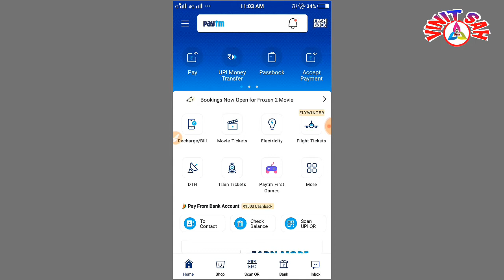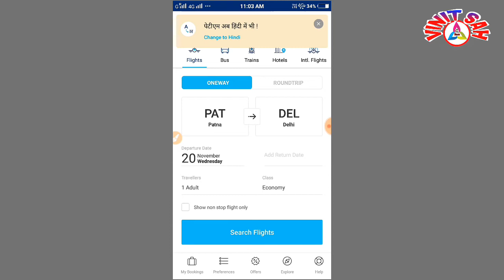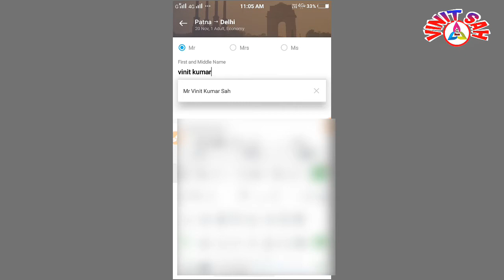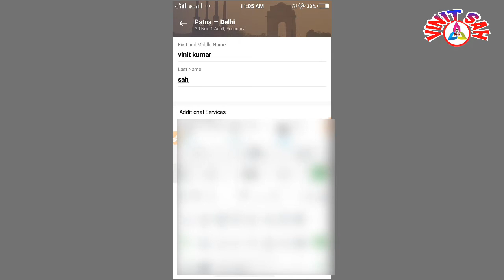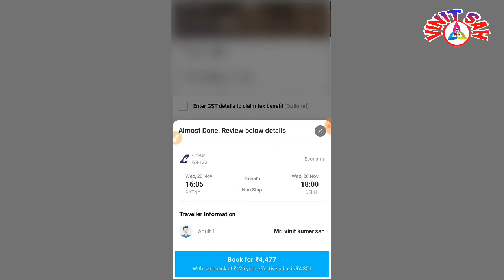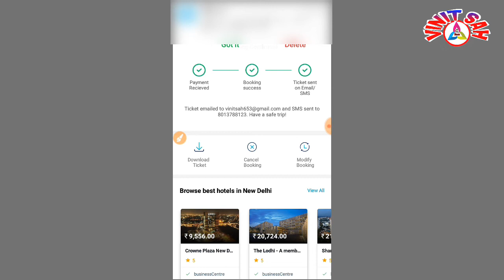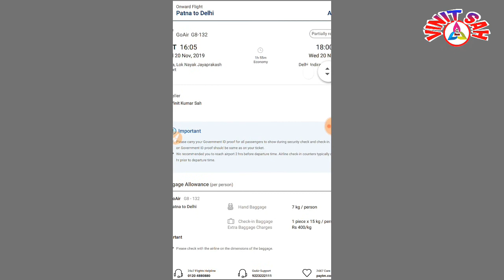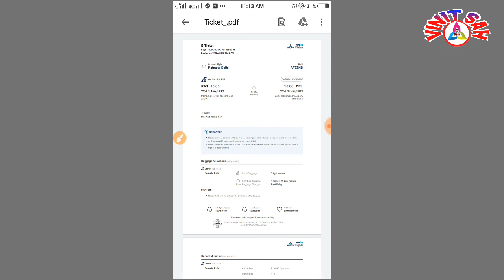सस्ता से सस्ता Flight Ticket कैसे करें || Book CheeP Rate Flight Ticket in your Phone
Hello friends welcome back to my channel my name is Vinit is video me aapko bataya gya hai aap 1 st flight ticket kaise book kar sakte hai wo bhi Cheep Rate me to Aap video ko Pura dekhe agar video accha lage to video ko Like Channel ko Subscribe jarur kijiye kuch puchna hoto mujhe Instagram pe follow kar lijiye hamesa bat karne liye Thanks

1 Flight tickets kaise book kare
2 Flight Ticket Book karne ka sahi tarika
3 Live flight tickets book
4 Online ticket booking Process hindi
5 Online ka flight ticket se kaise Travel kare
6 cheap flight tickets
7 cheap flight tickets india
8 cheap flight tickets tamil
9 cheap flight tickets app
10 cheap flight tickets Hindi
11 cheap flight tickets for canada
12 cheap flight tickets trick
13 cheap flight tickets booking online
14 get cheap flight tickets
15 cheap flight tickets to india
16 how to cheap flight tickets
17 cheap flight tickets with vpn
18 cheap flight tickets in india

19 sasta flight ticket kaise book karen
20 sasta flight ticket kaise book kare
21 flight ticket kaise book kare
22 air ticket kaise book kare
23 sasti flight ticket kaise book kare
24 plane ticket kaise book kare
25 sasta flight tickets
flight ticket sabse sasta

👉 Boya M1 Mic
👉My MobileTripod